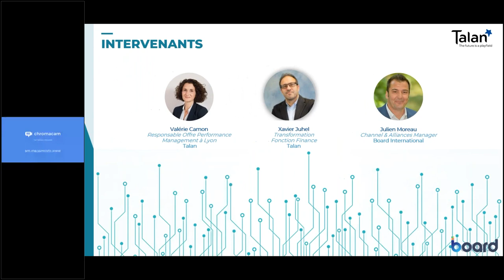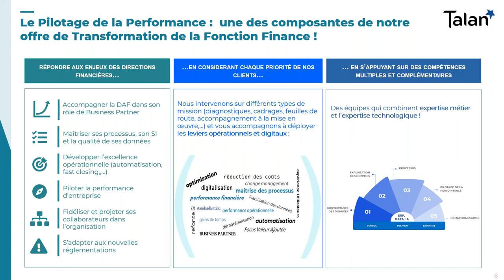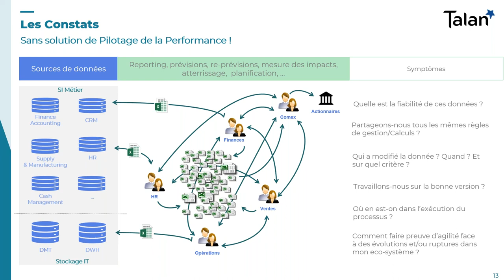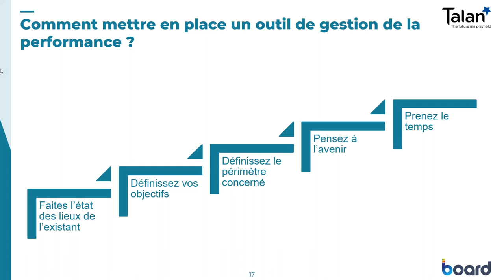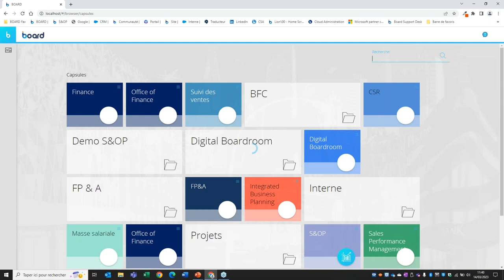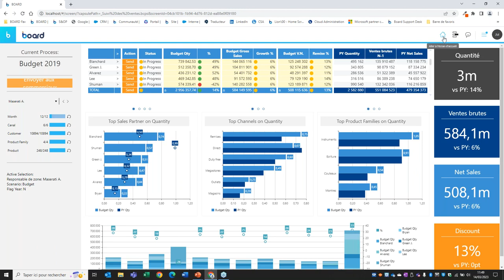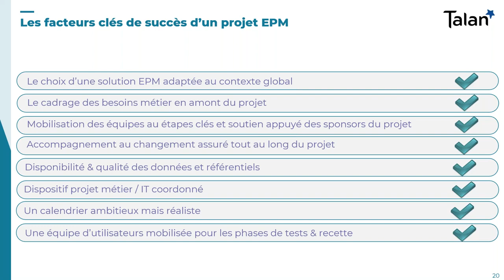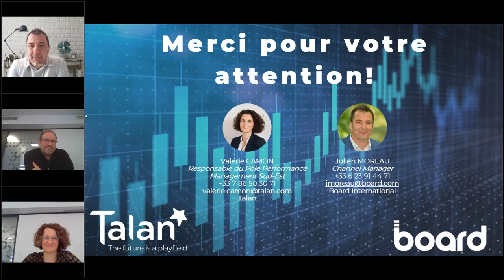Board et Talan - D’excel à Board : de nouvelles perspectives pour la fonction finance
Quelle que soit la taille de son organisation et son secteur d’activité, la fonction finance est sous la pression constante de fournir des informations fiables dans des délais toujours plus courts pour pouvoir prendre des décisions éclairées.

Si vous souhaitez répondre à ces enjeux, il devient indispensable de doter le département financier d’une solution adaptée à la bonne exécution des processus de budgétisation, de planification et de prévision dans l’entreprise.
N’attendez plus et regardez le replay de notre webinaire pour découvrir comment, grâce à Board, de nouvelles perspectives s’offrent à la fonction finance. Nous abordons notamment :
• Comment fiabiliser votre processus budgétaire en passant d’Excel à une solution de planification ?
• Quelles sont les démarches à adopter pour accompagner ce changement dans le quotidien des directions financières ?
• Quelles sont les étapes de mon processus qui peuvent être automatisées grâce à Board et me donner davantage de temps pour l’analyse ?
• Comment la fonction finance va gagner en autonomie et en efficacité grâce aux fonctionnalités d’une solution de planification unifiée ?

Dites adieu aux feuilles de calcul et bonjour au contrôle complet de votre processus de planification et de pilotage de votre Performance !